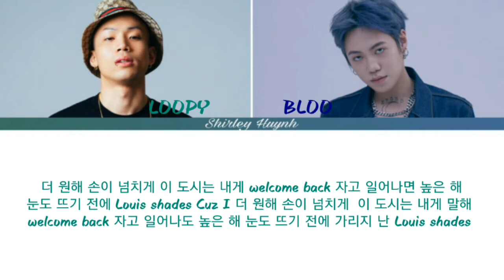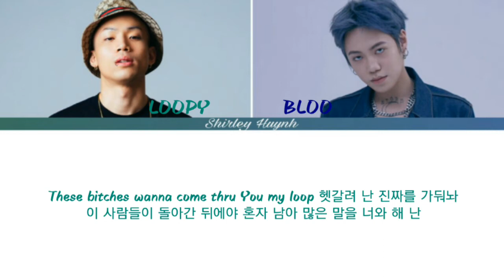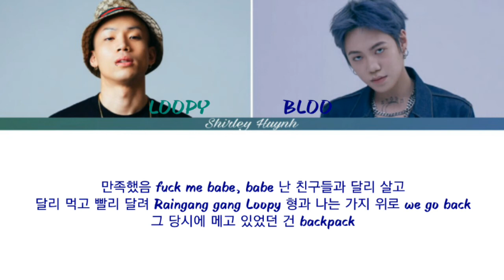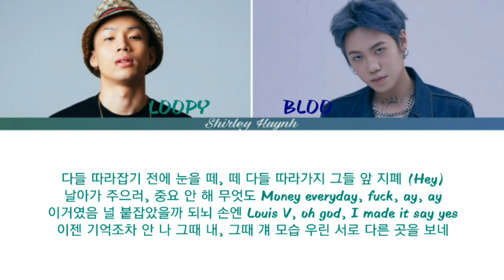LOOPY (루피) - MONEY TASTE (돈의 맛) (Feat. BLOO) (Color Coded Lyrics | 가사)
By ~ Shirley Huynh
Song: MONEY TASTE (돈의 맛)
Artist/Group/Band: LOOPY (루피) (돈의 맛) (Feat. BLOO)
ALL RIGHTS ADMINISTERED by MKIT RAIN
If you are the owner of the picture or music used in this video and want me to take this down, please email me at and I will remove your content as soon as I receive it.